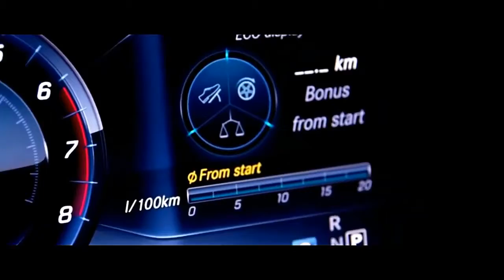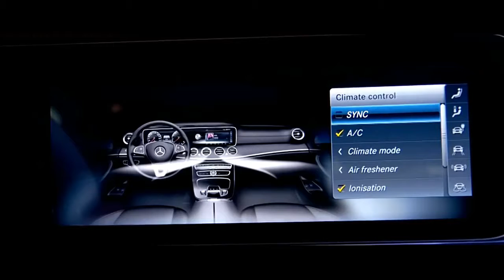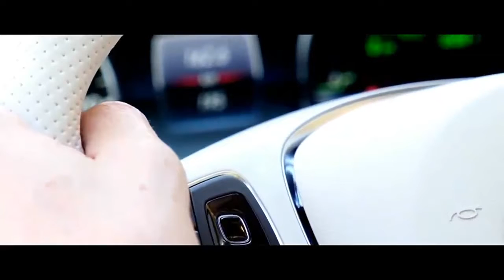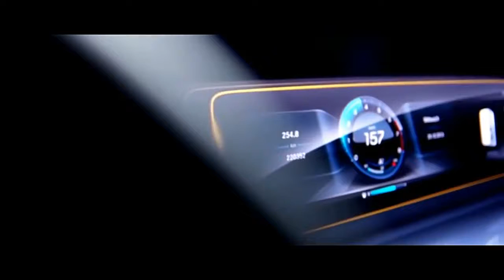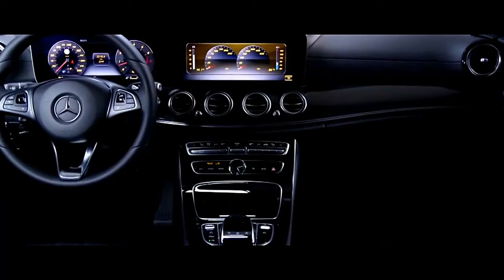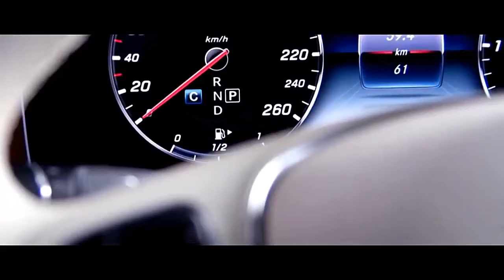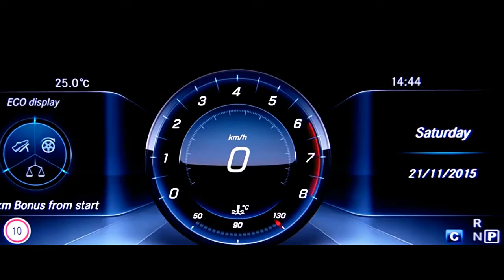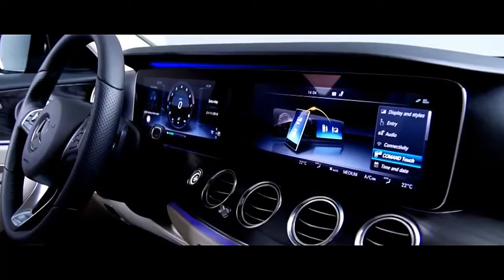2017 E Class Mercedes Exterior, sport cars video, sport cars